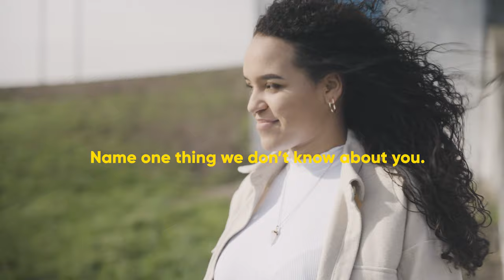Rochelle Creative | The Floor Creator Fund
Introducing the first of four January winners of The Floor Creator Fund, Rochelle Creative. Rochelle is an artist and designer, specialising in minimalist abstract, oil paintings and illustration, rooted in the free expression of WOC, nature and self-care. "I believe it is so important for young girls to be surrounded by positive imagery, to be able to go into a gallery and see themselves on the walls and to know that they can be art too."

The Floor is a Direct-to-Fan platform that provides creators with the tools to help sustain their creativity and have a closer connection with their fans. Rather than being built on toxic algorithms and manipulative advertising, our number one goal is to keep creativity alive.

The Floor Creator Fund is our way of giving back to the creators on our platform and helping them to push their creativity that little bit further. Believe you deserve more than what the creative industry is currently giving you? Apply now